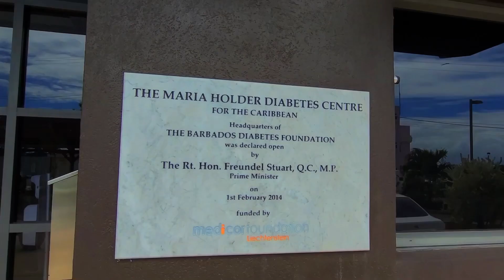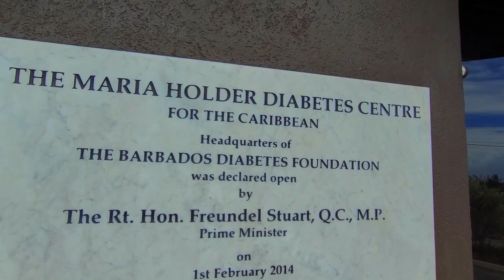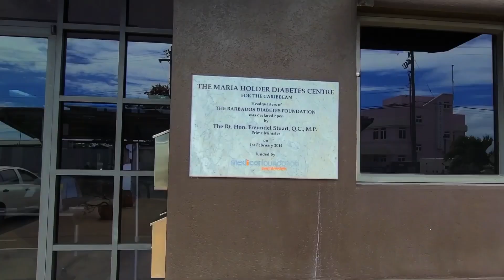Should Diabetics keep Cats? Answer on The Maria Holder Diabetes Centre show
The Maria Holder Diabetes Centre 15 minute radio show is heard weekly on VOB 92.9 FM. Featuring tips from doctors on how to manage your diabetes, info on the Barbados Diabetic Eye Screening Program & feedback from patients. Click to hear this engaging fast pace show